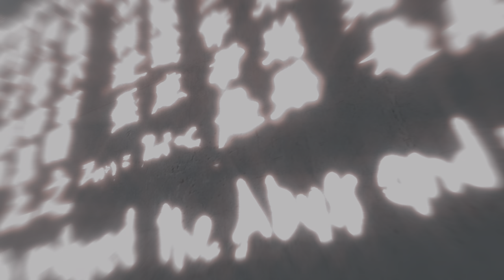No Escape in Assassin's Creed: Uncut 4K HDR Gameplay